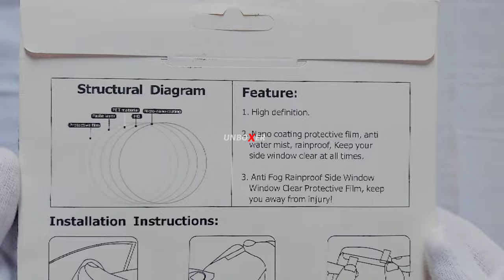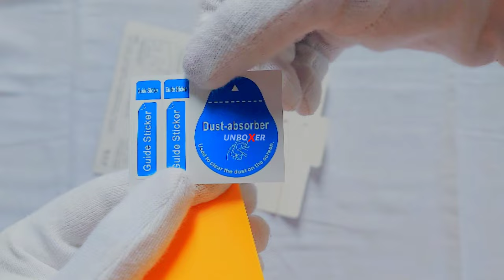PROODOS Waterproof Rain Guard | Anti Fog Film | Car Mirror Accessories for vehicles | unboxer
Deal of the day: PROODOS Waterproof Rain Guard Anti Fog Film Right Car Mirror Accessories for All Vehicles - Set of 4